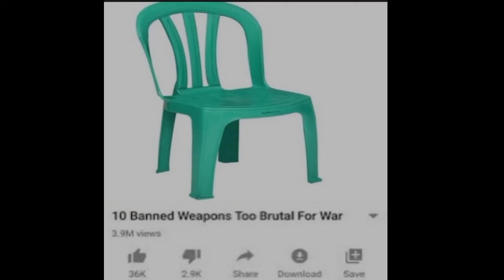7 Januari 2023(4)